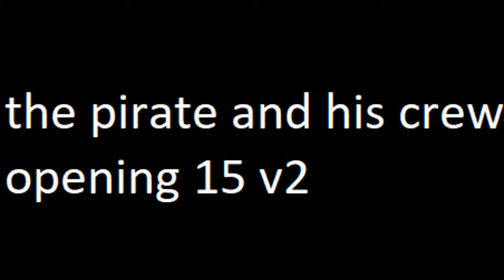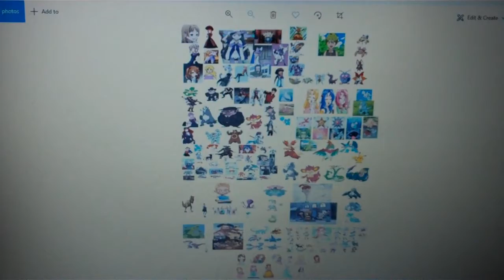the pirate and his crew episode 1075 thunder assemble